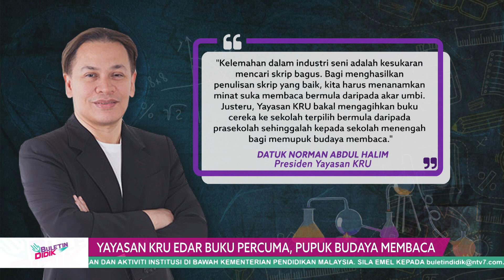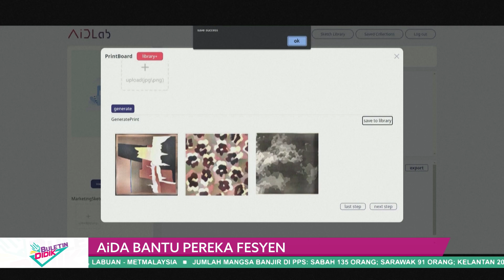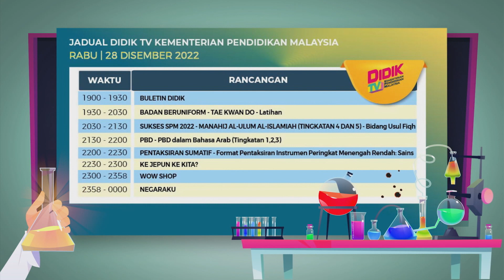BULETIN DIDIK 2022 Q3 & Q4 EP 133